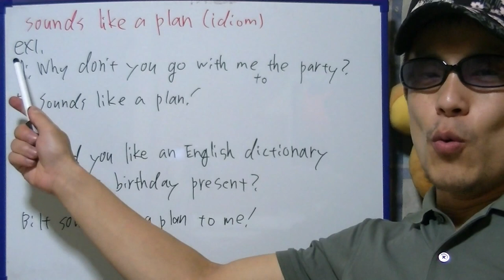brief English practice, "sounds like a plan"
In this video, I'm practicing "sounds like a plan".